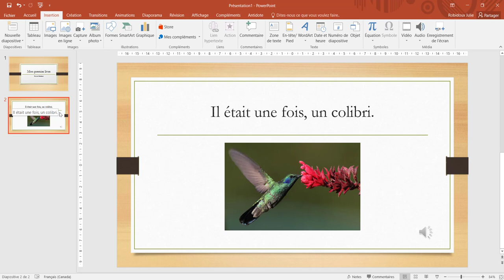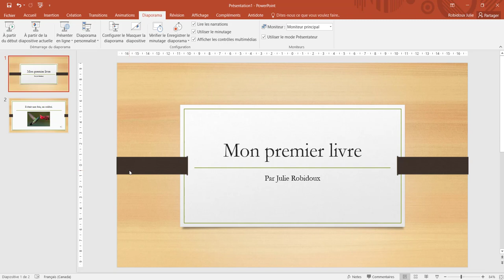Créer un livre numérique avec Powerpoint